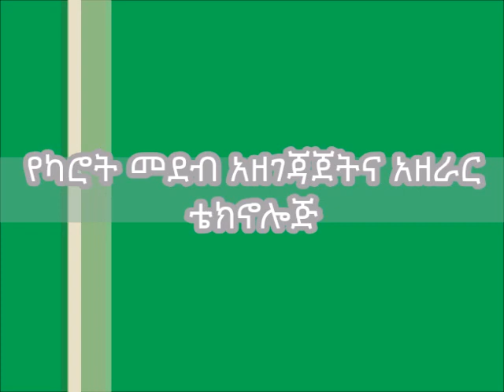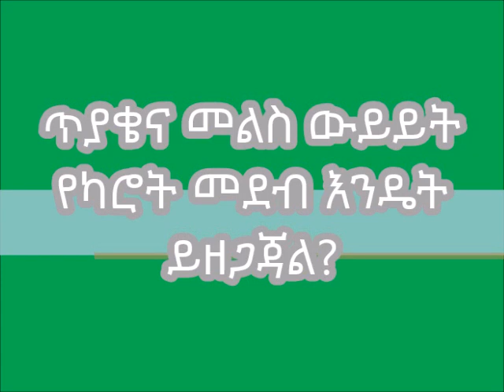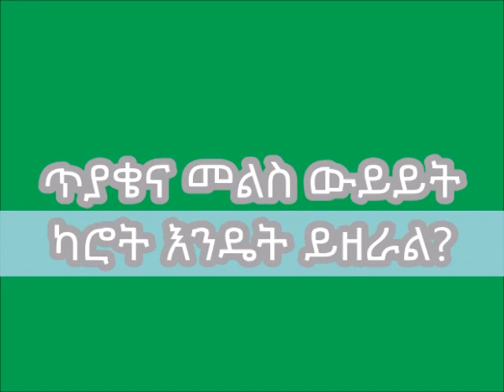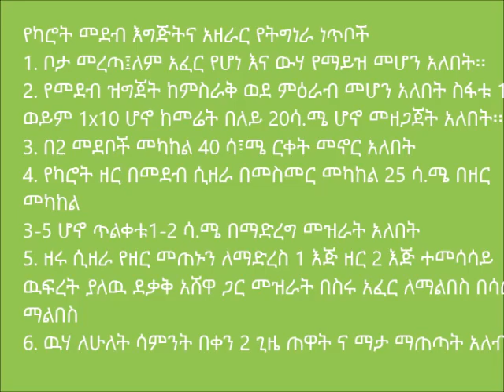DegaDamot _Carot Seed Bed Preparation and Sowing